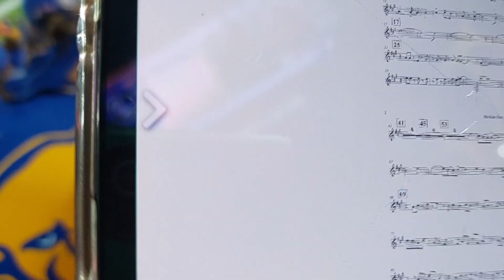Pitt vs Boston College - Alto Sax l Jules